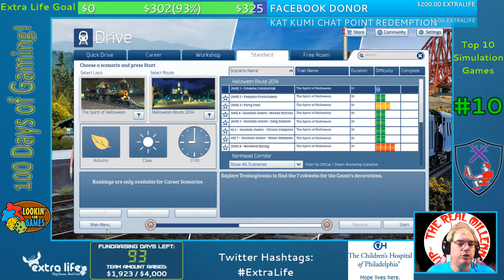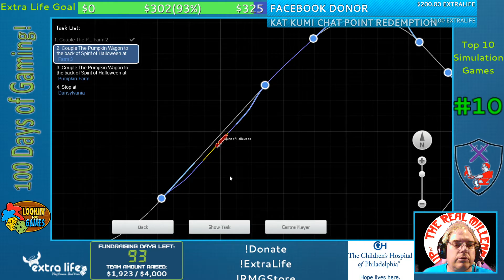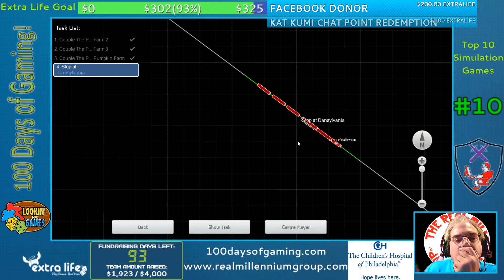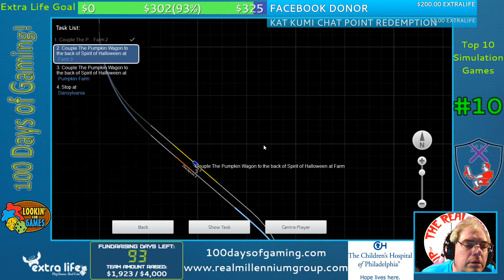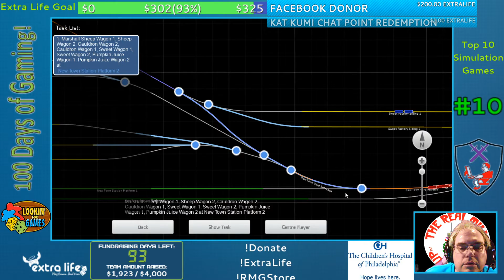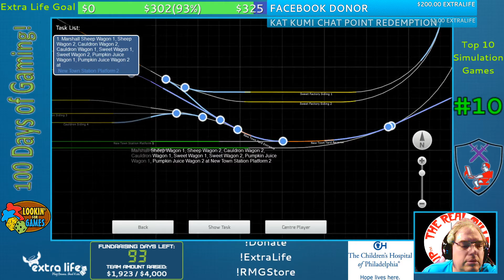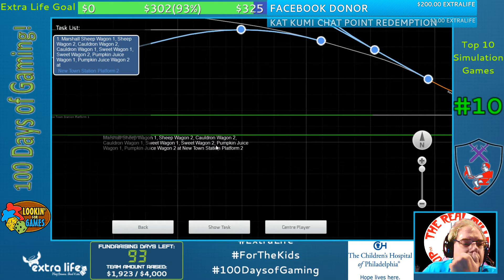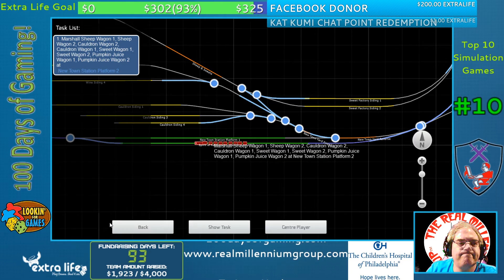100DaysofGaming 2020 - Top 10 Simulation Games #10 - Train Simulator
We kick our favorite simulation games off with our love of trains and Train Simulator! With Halloween right around the corner (almost), we hop into the Spirit of Halloween engine and undertake some tasks helping our Vampiric friend get ready for his holiday party!